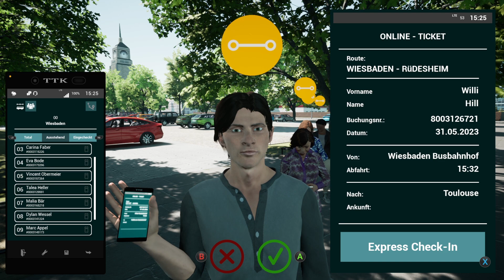Fernbus Simulator - Konsolen Version | Fahrt im Realistischen Modus! Beta? Verschiebung? | Deutsch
Wir beginnen heute die Fahrt in der Finalen Version im Realistischen Modus, wo wir den Bus komplett an machen müssen bevor die Fahrt losgehen kann.
Zudem warten einige Informationen auf euch, so werden Beta Tester für die Xbox Series gesucht aber es wird auch eine kleine Verschiebung geben.